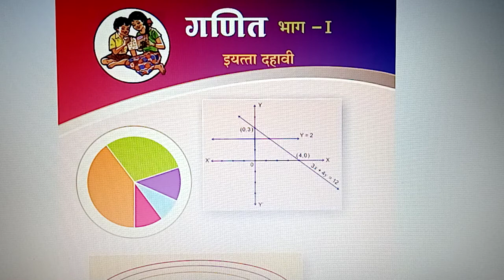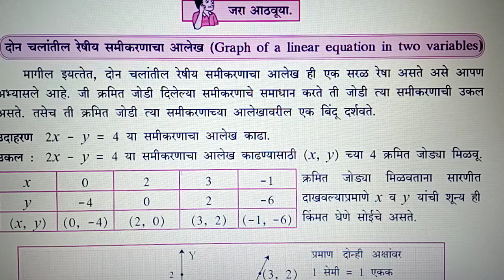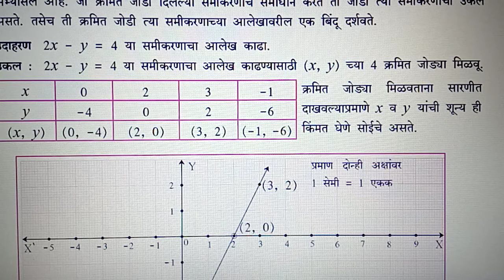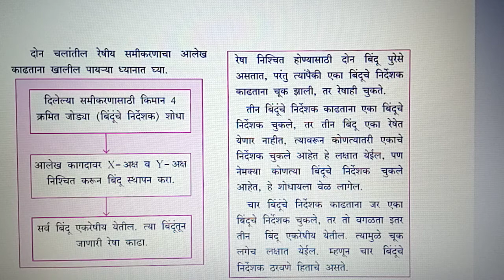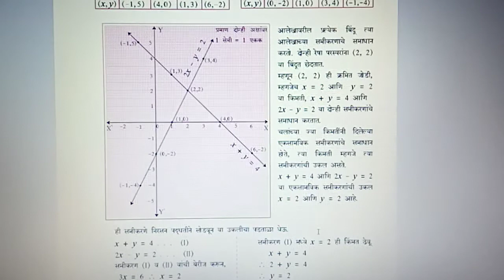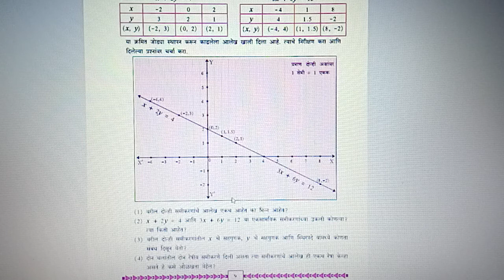10linear equations by graphicle method